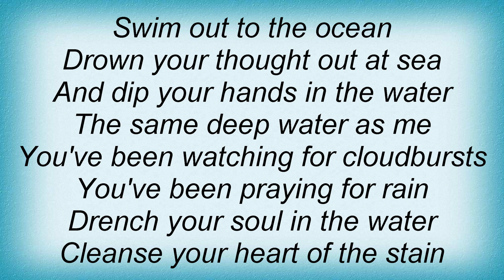I Am Kloot - The Same Deep Water As Me Lyrics